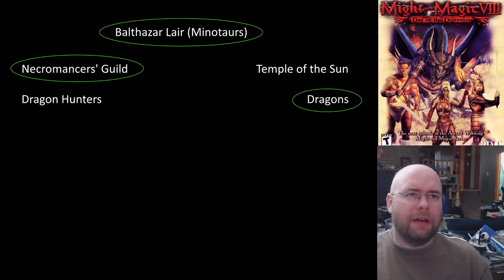Let's Play Might and Magic VIII: Day of the Maze (e15)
You know how Stone City is generally everyone's (okay, well, my) least favorite city of MM7? Let's go to MM8's equivalent and even MORE annoying city, Balthazar's Lair!

MOO!